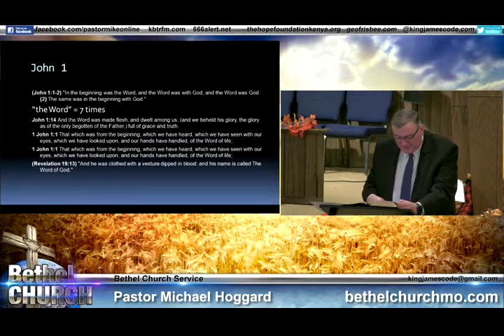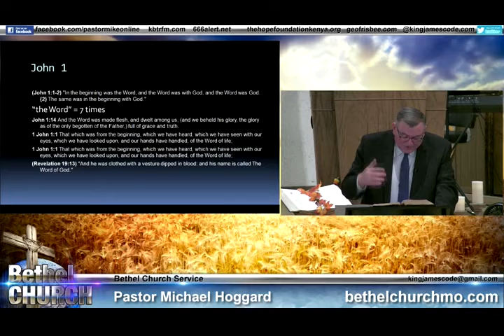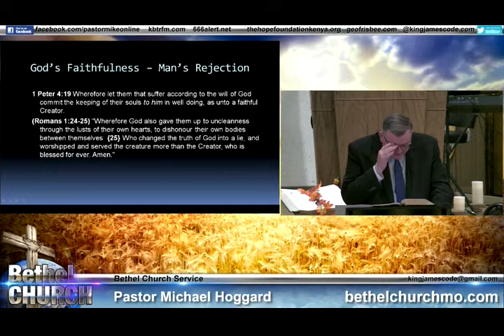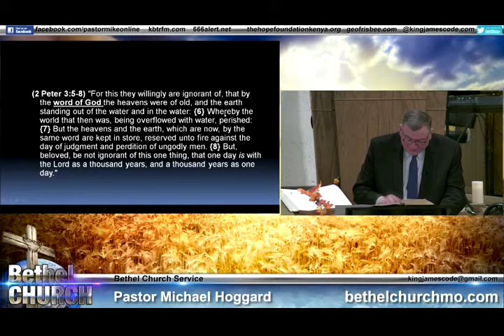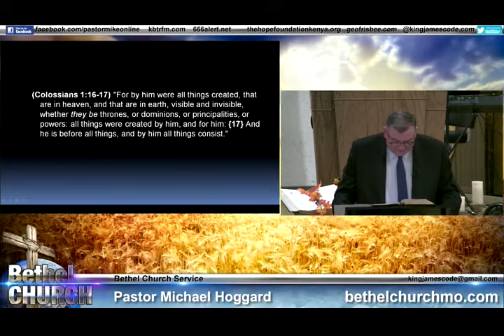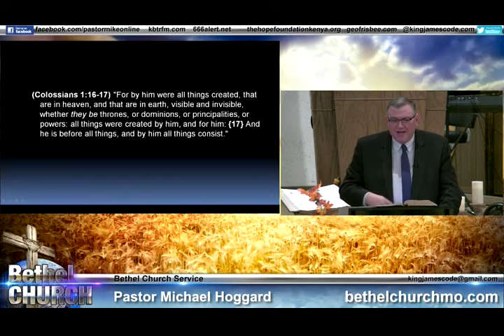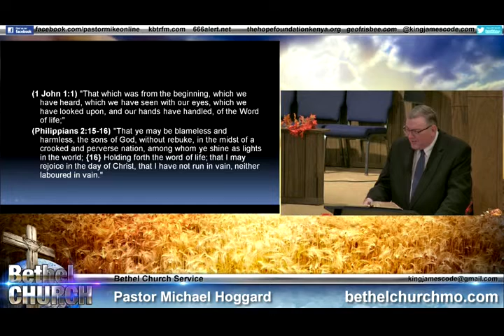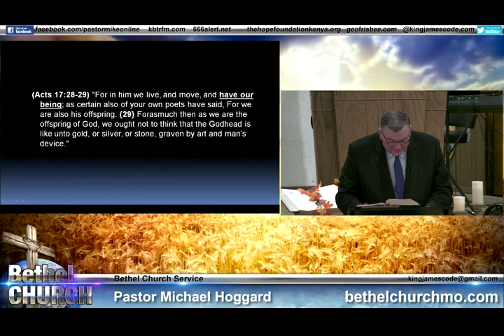Jesus Christ, The Word of Life - Mike Hoggard